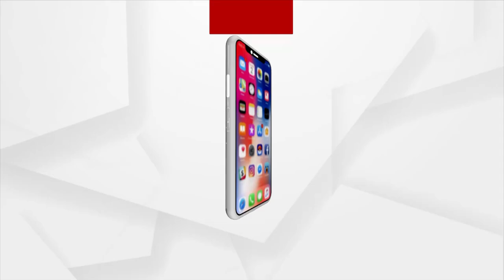ପ୍ରଶ୍ନ ପଚାରିବାରୁ ସାମ୍ବାଦିକଙ୍କ ବୁମ୍ ଠେଲି ଚାଲିଗଲେ ରାଜ୍ୟ ଯୋଜନା ବୋର୍ଡ ଉପାଧ୍ୟକ୍ଷ ସଞ୍ଜୟ ଦାସବର୍ମା ।